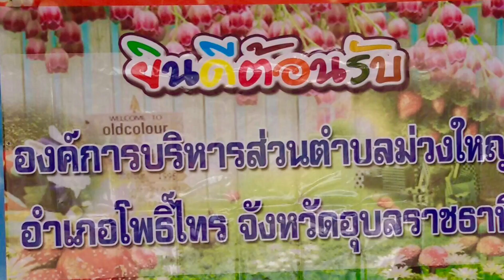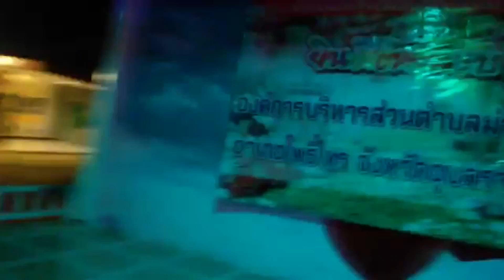อบต ม่วงใหญ่ จังหวัดอุบลราชธานี